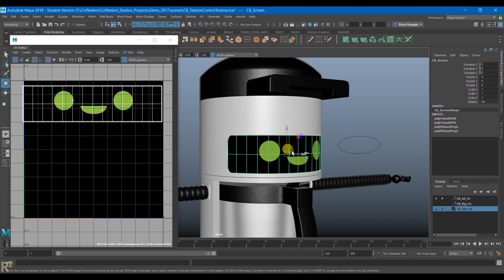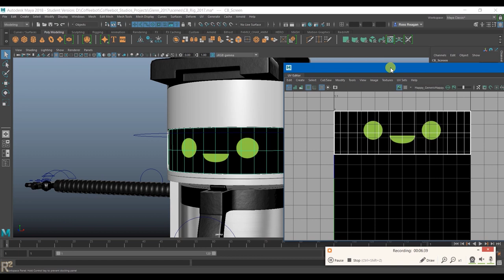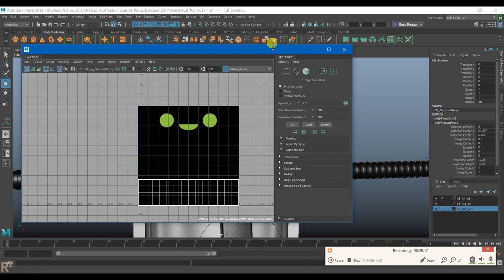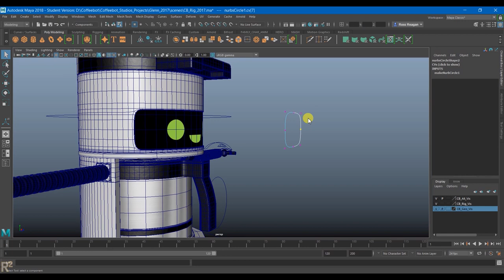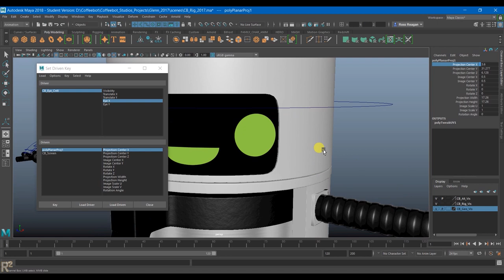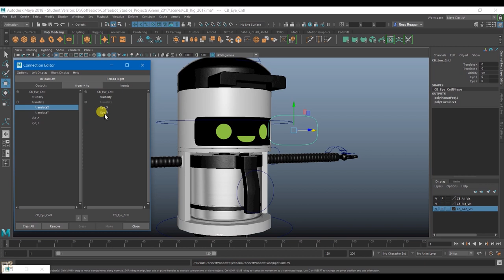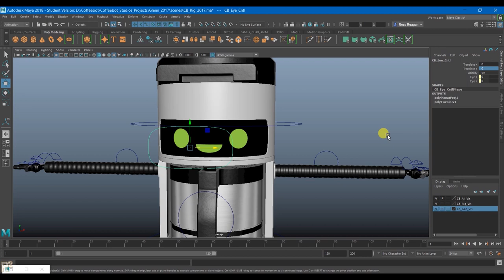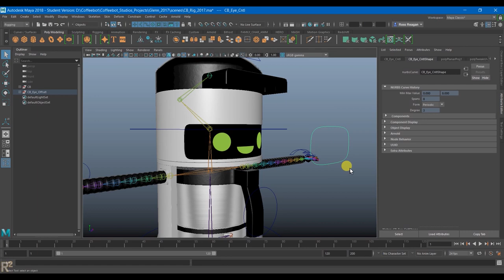Maya: Rigging a UV Projection Control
Want to move your textures around in animation with a physical controller? Then check this out!